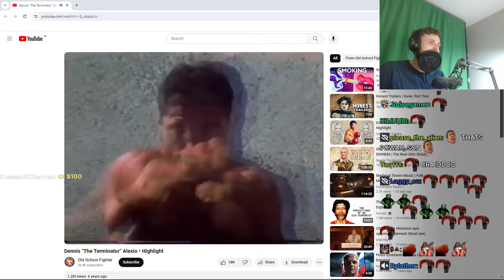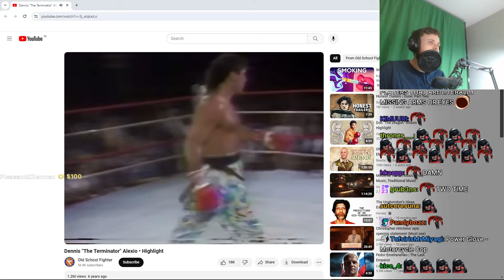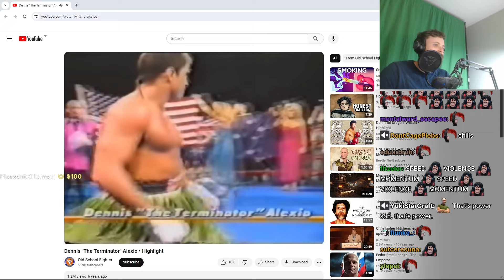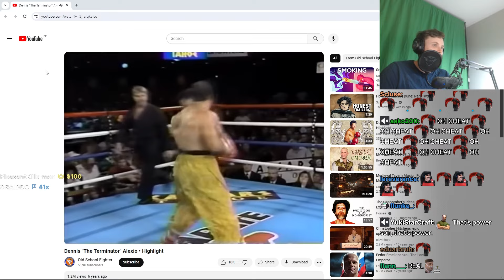Forsen Reacts - Dennis "The Terminator" Alexio • Highlight